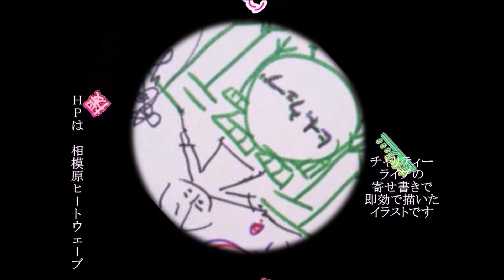月がとっても青いから 山王自治長寿会 １部（ヒートウェーブ）240613